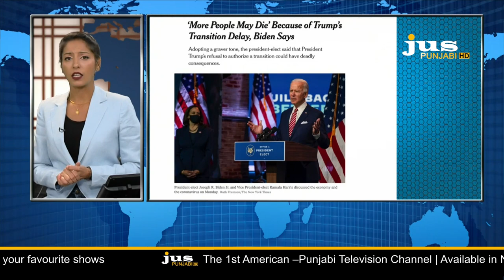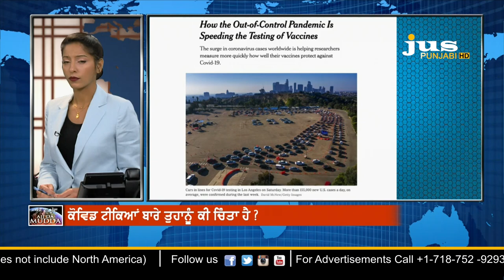Ajj Da Mudda - COVID Vaccines Update with Dr.Swaiman Singh Pakhoke || Jus Punjabi